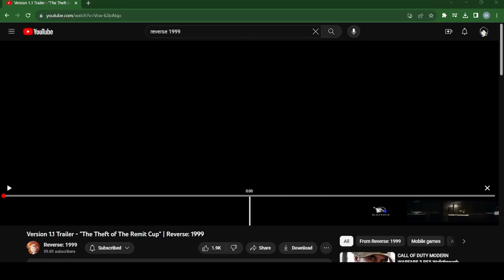Version 1.1 Trailer - "The Theft of The Remit Cup" [Reverse 1999] Reaction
Schneider Best Girl

I'm huffing copium after Act 2 ngl

You should fr try this game out im having a great time

P.S. Also this is technically a reupload cause the first one didn't have audio after like 4 seconds.